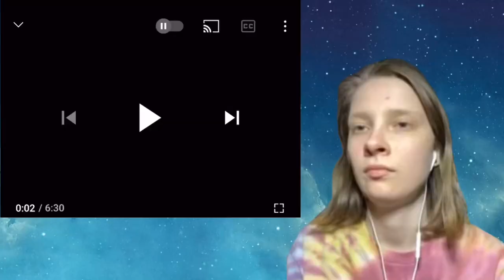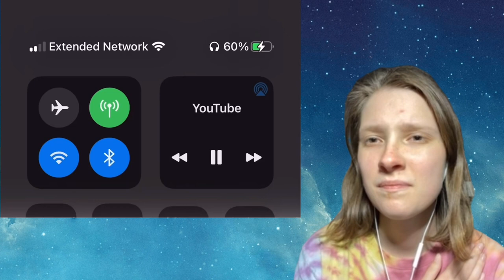Peter Gabriel - Don't Give Up (ft. Kate Bush) REACTION